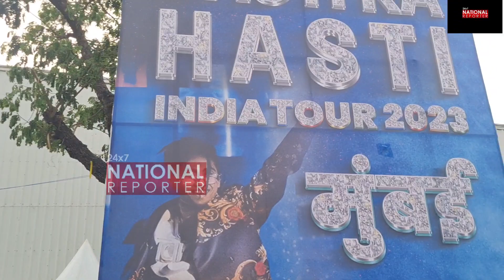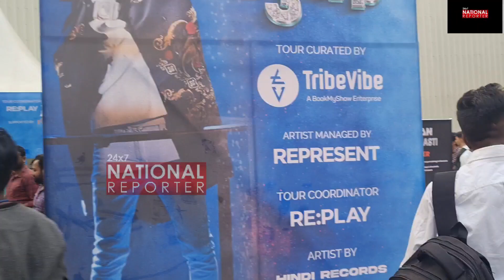Shiv Thakare ,Nimrit Kaur Alhuwalia,Abdu Rozik ,Munawar Faraqui At MC Stan Basti Ka Masti Concert